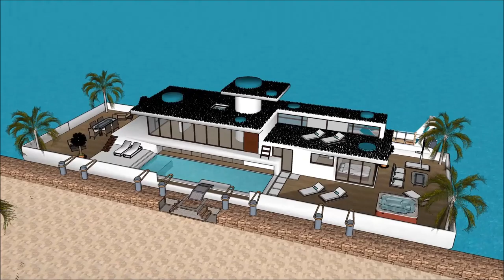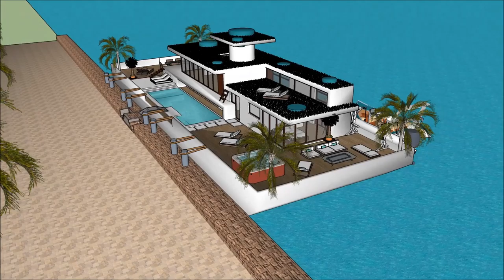Arquiteto desenhando grande arquiteto do universe emprego e urbanista famoso arquitecto japones mode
The floating house villa houseboatzania launching an innovative high-end luxury yacht floating house villa mansion home design potentially as a display of exhibition of Arquiteto desenhando grande arquiteto do universe emprego e urbanista famoso arquitecto japones mode.

The collection of the Floating house villa houseboatzania concept Arquiteto desenhando grande arquiteto do universe emprego e urbanista famoso arquitecto japones mode consists of high luxury and architectural art pieces in minimalism combined with living on the waterfront of the harbour.

The floating house villa mansion yacht design has the basis to sustain living with high standards and contemporary structural Arquiteto desenhando grande arquiteto do universe emprego e urbanista famoso arquitecto japones mode with numerous of prospects for excessive living and celebrating the desire of life worldwide: